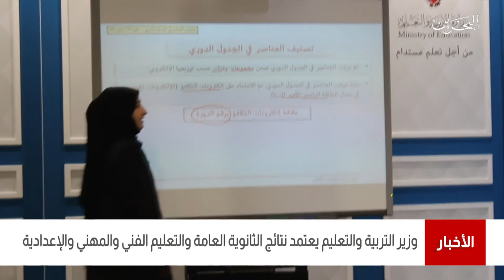البحرين مركز الأخبار : وزير التربية يعتمد نتائج الثانوية العامة والتعليم الفني والمهني والإعدادية